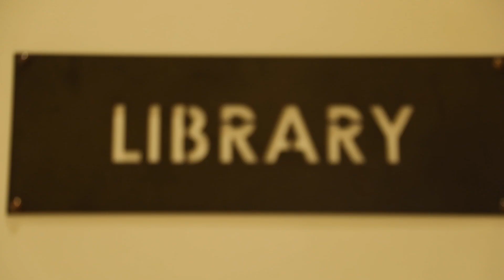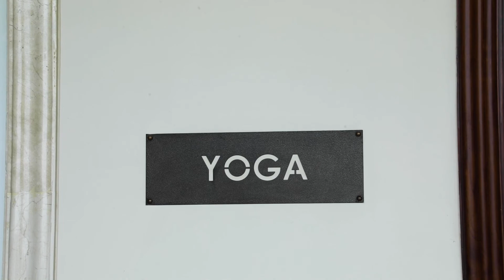Sri Aditya Casa Grande Clubhouse & Garden